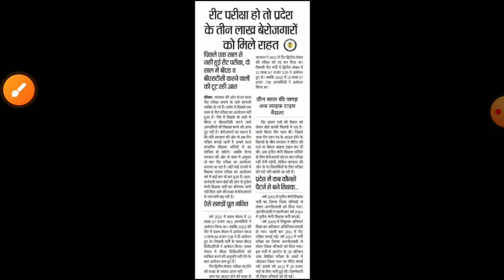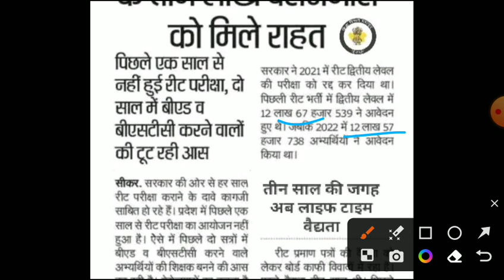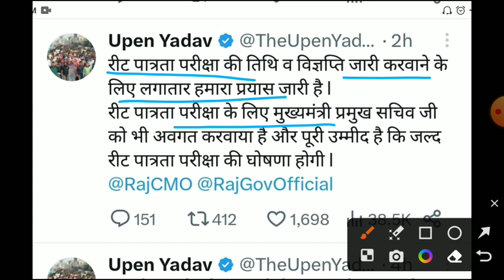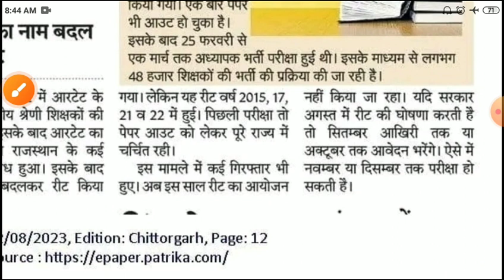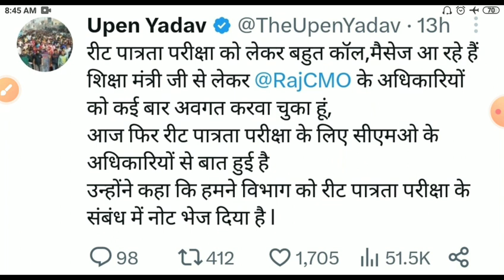Reet New vacancy 2023/Reet notification2023/reet latest news/reet leval1 new vacancy/reet new bharti